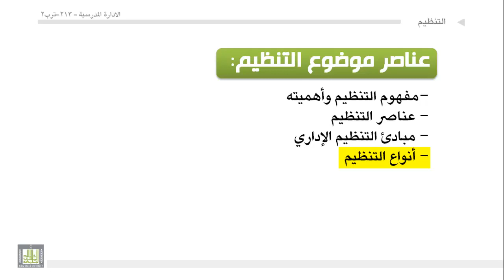الوحدة 8 : عناصر موضوع التنظيم